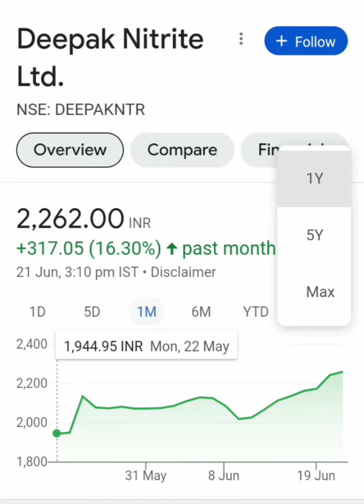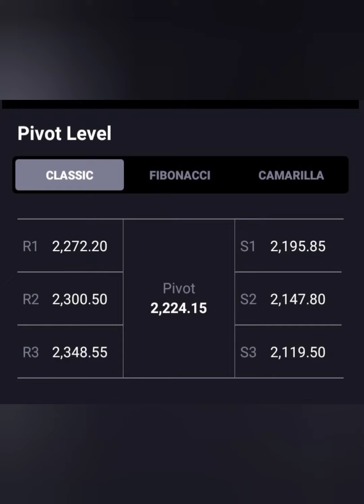Deepak Nitrite Share💥क्या जा सकता है 2300+ पार💥क्या है Long term Target📑BUY HOLD SELL📉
deepak nitrite share anylasis
deepak nitrite share target tomorrow
deepak nitrite share today news
deepak nitrite latest news
deepak nitrite share target 02 november
deepak nitrite stock news today